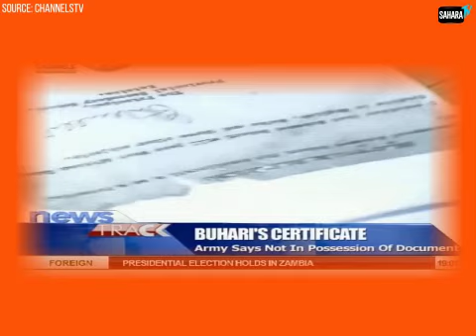FLASHBACK: We Only Have Letter Of Recommendation- Army Deny Possession Of Buhari's WAEC Certificate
A repeat of the drama that occurred in the build-up to the 2015 elections is currently making waves, regarding the failure of President Muhammadu Buhari to submit his academic credentials to the Independent National Electoral Commission (INEC) as required of candidates.

"The Army has in its possession Nigerian Army Form 199A, where the General indicated after commissioning that he obtained credits in four subjects and a pass in another. However, it is not in possession of a certificate to prove same," the then Director of Army Public Relations, Brigadier-General Olajide Laleye had said.